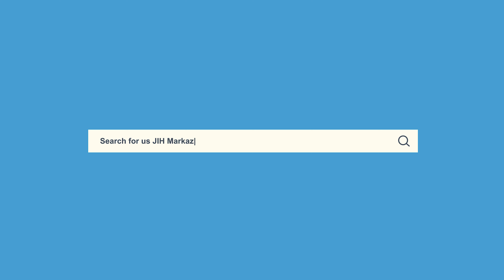Khutba-e-Juma || THE EXCELLENT MODEL OF CONDUCT || Syed Mohiuddin Shakir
Khutba-e-Juma on "THE EXCELLENT MODEL OF CONDUCT - اسوۂ حسنہ" Syed Mohiuddin Shakir, National Secretary, Jamaat-e-Islami Hind, at Masjid Ishaat-e-Islam, Markaz, Jamaat-e-Islami Hind, New Delhi.

Date - 02/06/2023